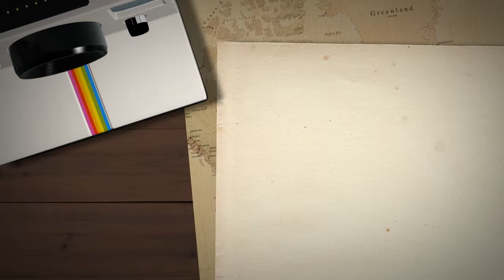Giving Hope Back Foundation Building Fund Trailer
A Trailer for the GHBF Building Fundraiser for their Alpha Chapter